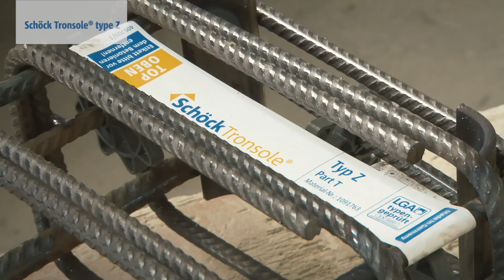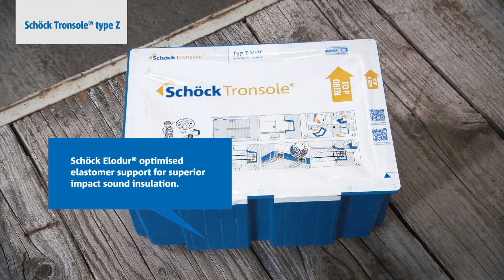Acoustic bridge-free installation of landings with straight staircases. Schöck Tronsole®.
Schöck Tronsole® types Z, F, L.
The Schöck Tronsole® types are attached around the stairs to create a soundproof system without acoustic bridges. Unlike elaborate individual solutions, Schöck Tronsole® minimizes installation errors and reduces the risk of injury. The blue line also minimizes the risk of acoustic bridges. Watch in this video the installation of landings with straight staircases.